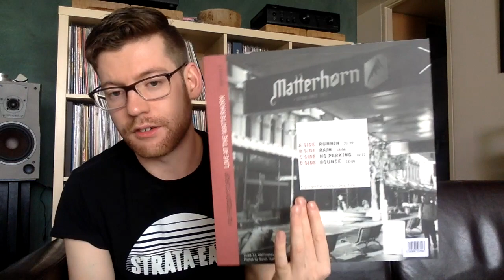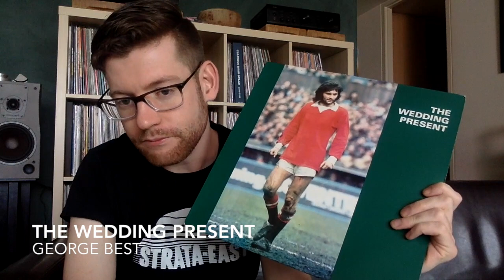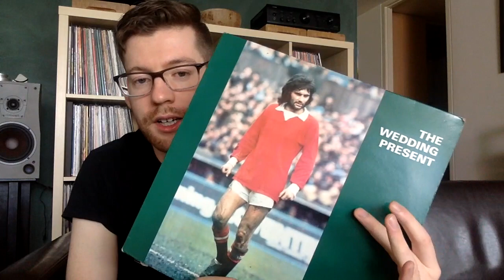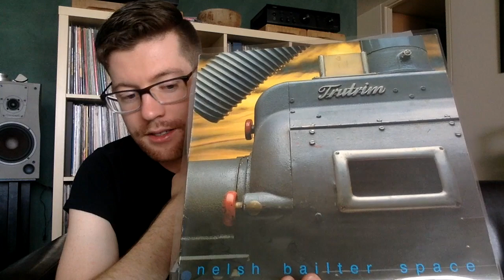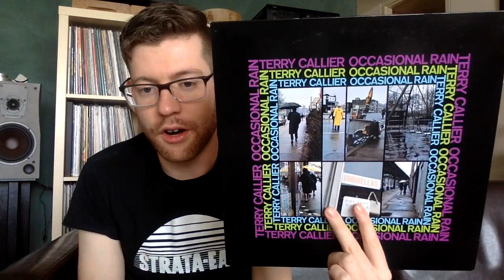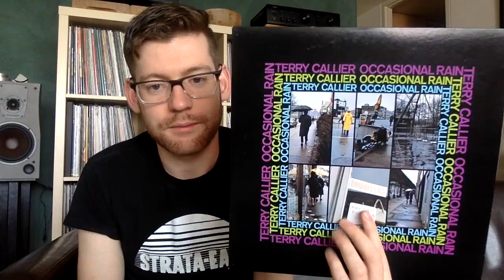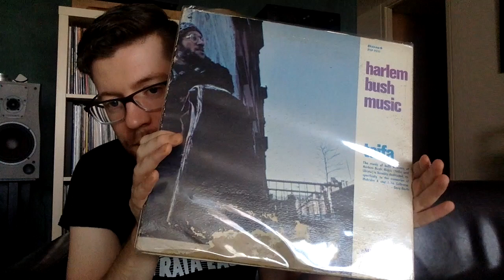RJB 55 - Recent Vinyl Finds - Vinyl Community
This video is about RJB 55 - Recent Vinyl Finds